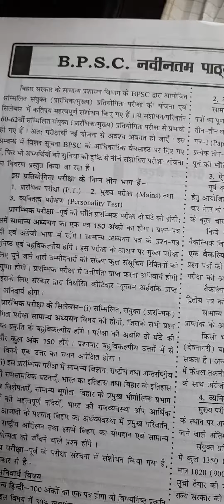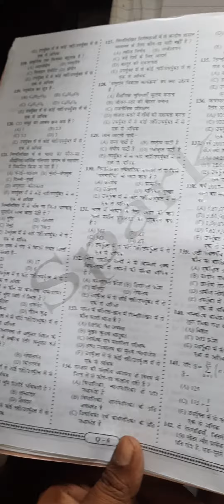9 September 2021(3)